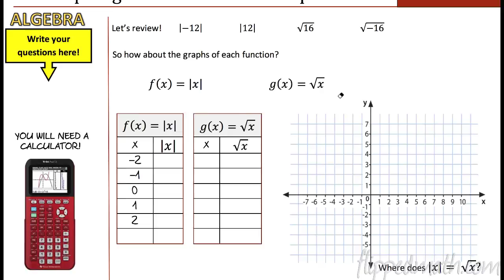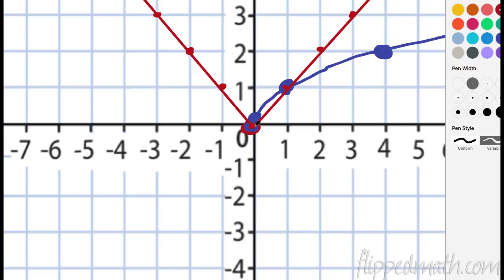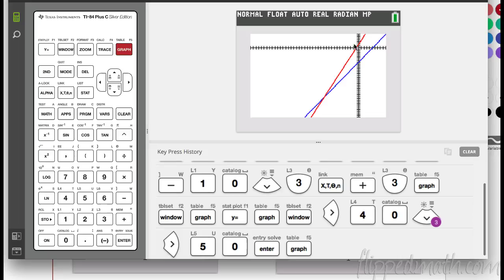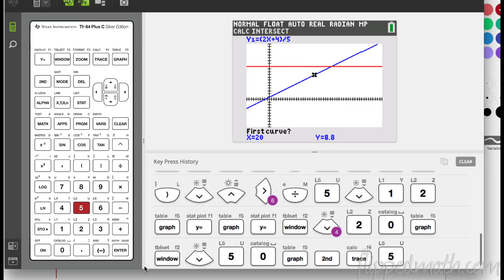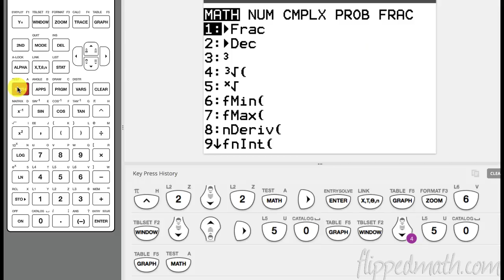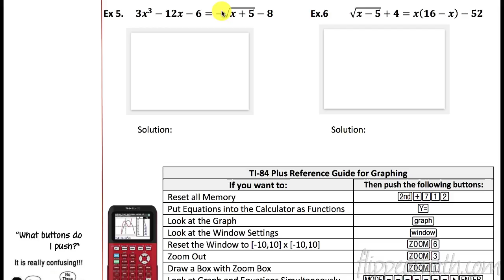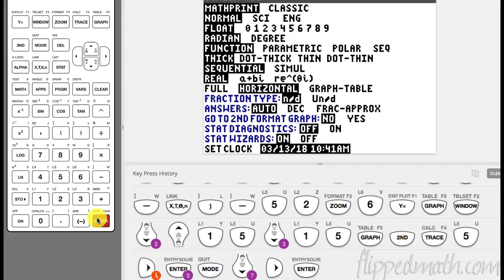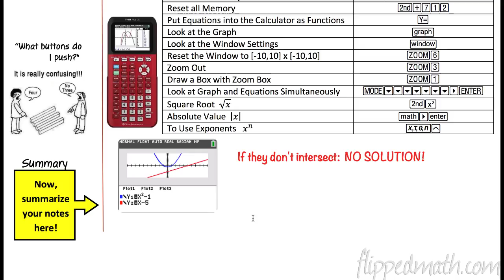Algebra 8.4 Graphing Functions to Solve Equations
For notes, practice problems, and more lessons visit the Algebra 1 (Common Core) course
Lesson 8.4 Graphing Functions to Solve Equations